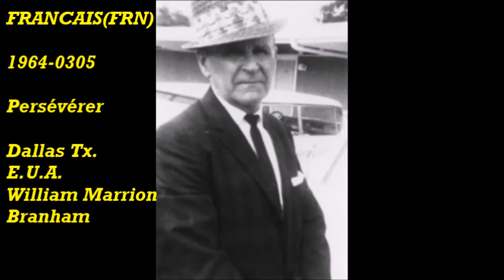FRANCAIS(FRN)1964-0305 Persévérer Dallas,Tx. E.U.A. William Marrion Branham